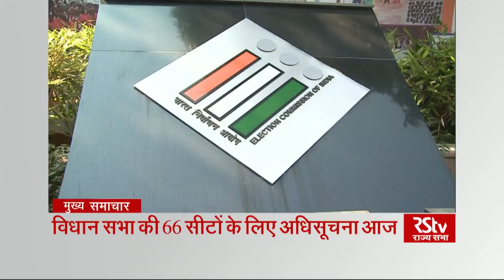Top Headlines (Hindi - 9 am)